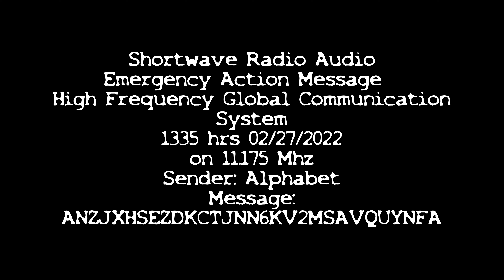EAM 1135 on 02 27 2022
Not everything happens on the internet these days or is transmitted via fiber optic cables or via satellites.
Here is some audio of an EAM (Emergency Action Message) recorded from the HFGCS (High Frequency Global Communications System) this afternoon on 11.175 Mhz.

Message: ANCWLGNYEUW7HPZ6L35CS6PTCMJK4F

It is used to pass along secure communications to aircraft that have been deployed.